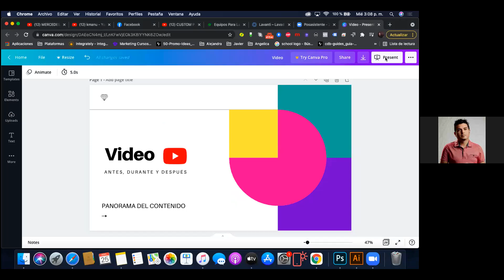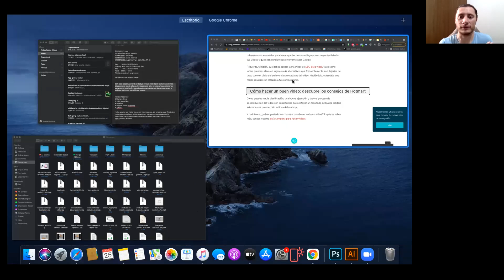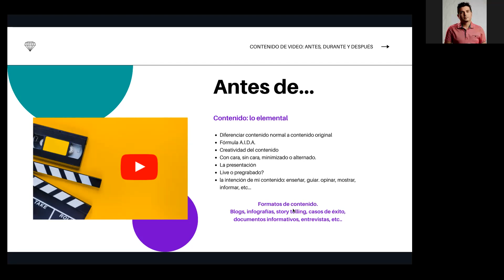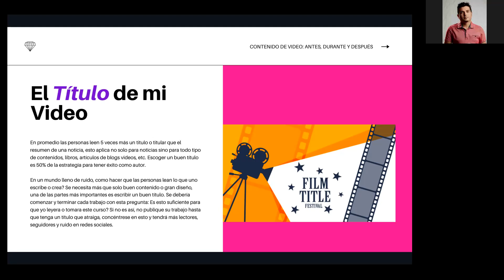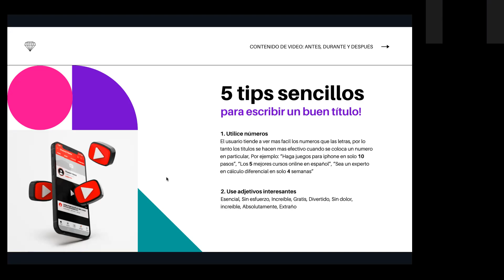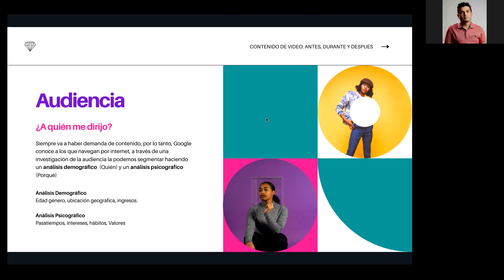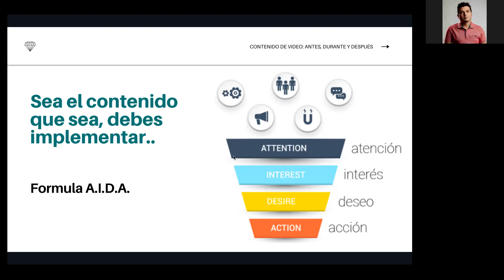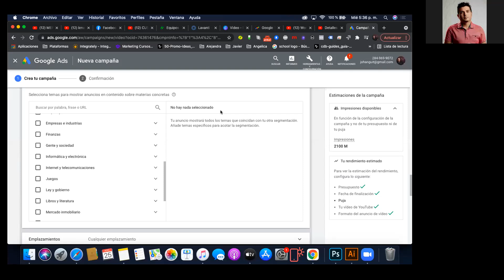Taller: Video, antes, durante y después (Panorama del Contenido)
Hoy más que nunca es factible producir video. ¡Nunca se han tenido tantas facilidades a la mano! Con tantas herramientas para grabar, producir y publicar, las opciones son ilimitadas.

Este taller tratará, desde una perspectiva sencilla, el antes, durante y después de la producción, y veremos cómo llevar esto al plano ministerial, para compartir las buenas noticias de salvación usando el video como herramienta evangelística.